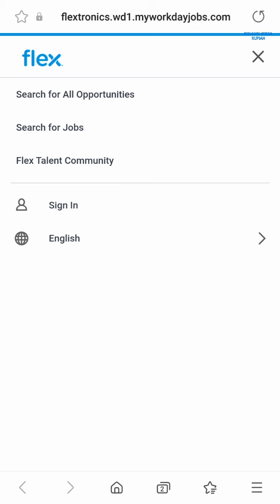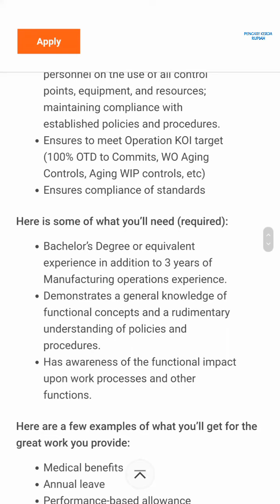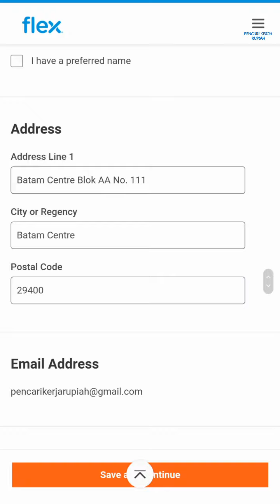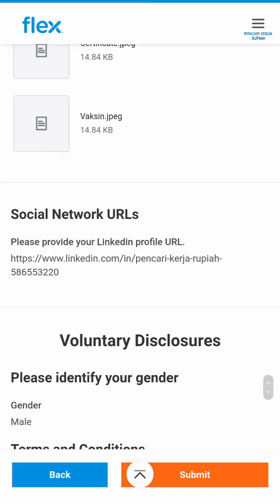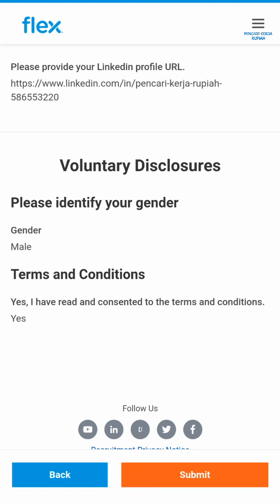Lowongan Kerja PT Flextronics Technology Indonesia Batam Muka Kuning hari ini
Lowongan kerja info loker PT. Flextronics Technology Indonesia Muka Kuning Batam hari ini (dibuka kembali)

1. Associate Production Supervisor

2. Warehouse Manager

Loker PT. Flextronics sebelumnya:

1. Senior Program Administrator

2. Supplier Quality Engineer

3. Human Resources Manager

4. Client Technologies Analyst (IT)

5. HR Officer

6. Assistant Purchasing Manager

7. Quality Engineer

8. Warehouse Supervisor

9. Industrial Engineer (info dari Jobstreet)

10. Material Planning Analyst (info dari Jobstreet)

11. Supply Chain Analyst

12. Assistant Operations Manager

Alamat PT. Flextronics Technology Indonesia:
Batamindo Industrial Park
Gg. Mangga Lot 515
Muka Kuning
Batam